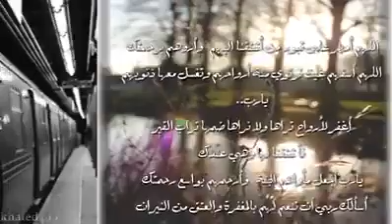دعاء للميت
دعاءاللهم تقبله صدقه جاريه على روح والدي